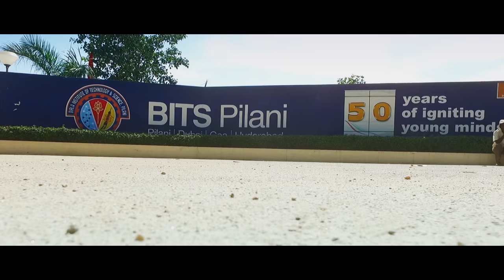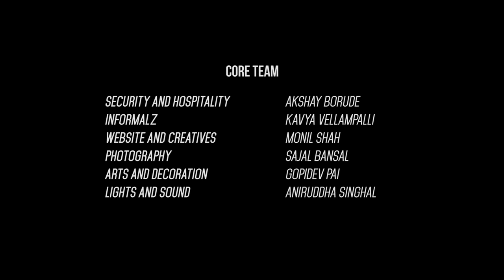ATMOS'16 Official After Movie | BITS Pilani Hyderabad Campus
An after movie of National Techno Management Fest of Bits Pilani Hyderabad Campus,Cyient Presents ATMOS'16 co-powered by WATConsult and Prodigy Finance in association with SBI. This video consists of various amazing visuals of what a fest consists of and the highlights of the fest.

Credits:
Runaway (U & I) - Galantis
Now Or Never - Tritonal feat. Phoebe Ryan